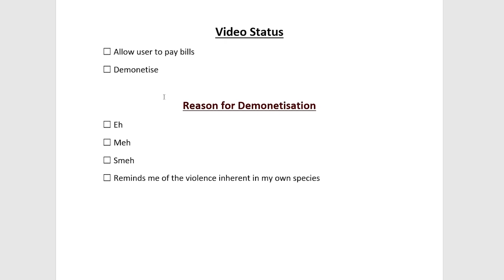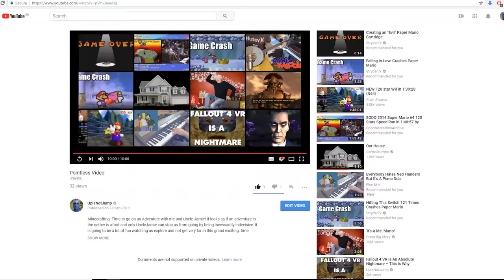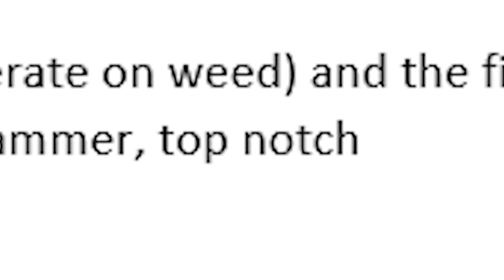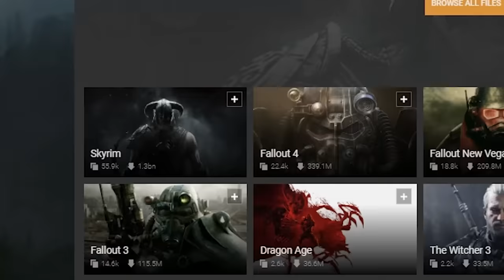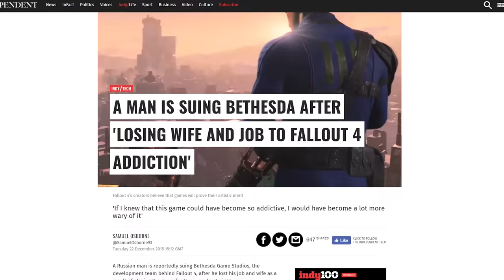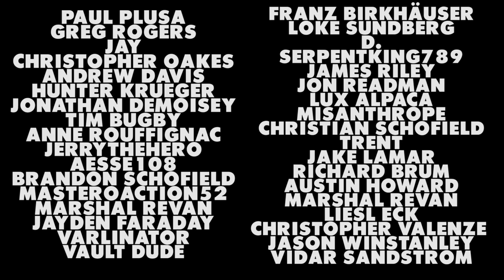GORN VR Is An Absolute Nightmare - This Is Why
I have found that GORN VR goes alongside Fallout 4 VR as an absolute nightmare, and this is why,. SO I’m milking it for all its worth and made another of the now IMMENSELY popular “this is why/nightmare” series. In this episode we look at one of the best VR games I’ve ever played.

Don’t let all the nightmare and complaining get you, this game really is absolutely fantastic, and I hope it comes across in this episode. Sadly all the modding vidoes have been taken over by this series.

WELCOME TO MY FIRST NON FALLOUT 4 VIDEO ALMOST EVER. My review of Fallout 4 VR was so mindbendingly well received I decided to try and see if there were any other games that were absolute nightmares and I found GORN VR.

GORN VR is a little special in its ‘Nightmare’ status, the game is perfect. Literally perfect, it has no flaws. Except it takes the VR immersion factor so far you really have to clear your loved ones out the room. I knew VR could be a nightmare, but I never thought it was would be this dangerous.